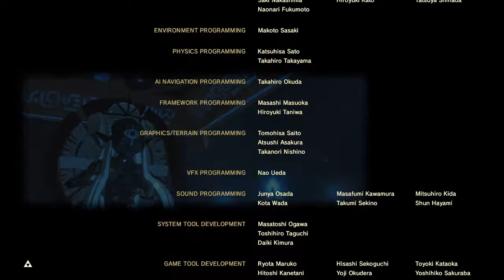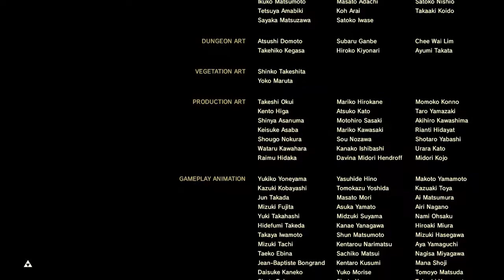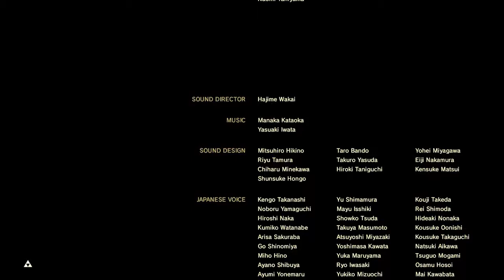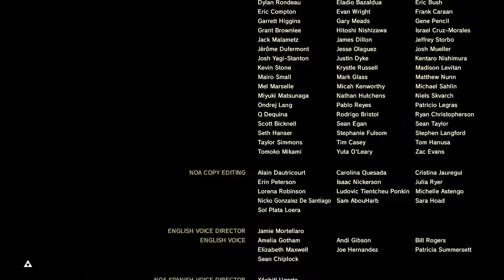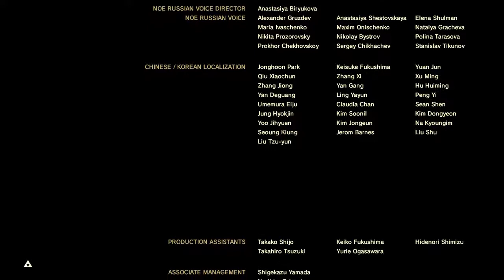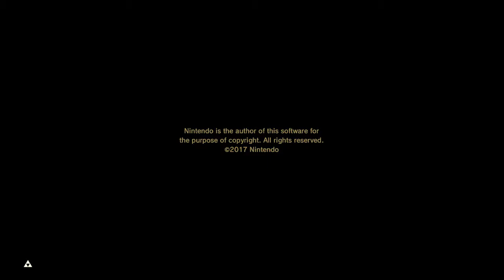The Legend of Zelda: Breath of the Wild | Modo Experto - #36 Centaleón Dorado, Ganon y Final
Tal vez en el futuro haga el Santuario de la Espada, de momento aqui teneis el final.